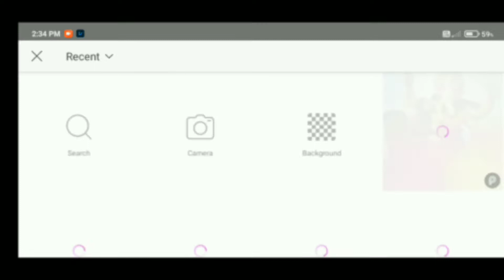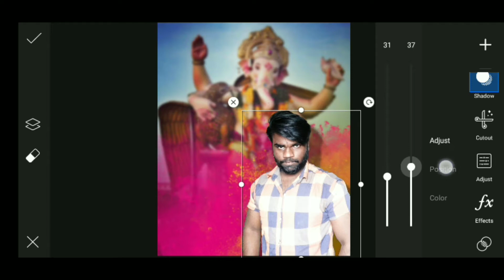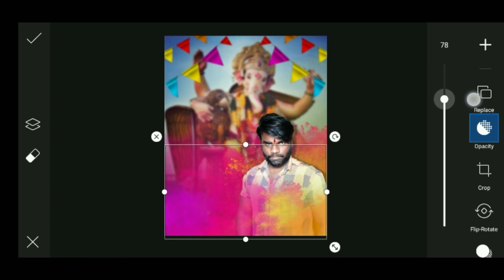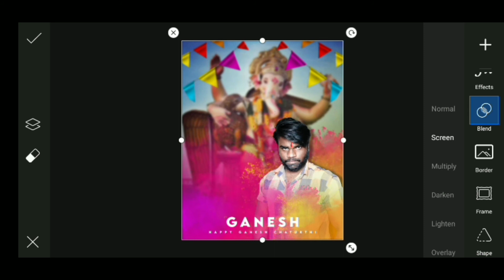వినాయక చవితి ఫోటో ఎడిటింగ్ తెలుగులో | 5 నిమిషాల్లో మీరు కూడా చేసుకోగలరు ! నేను గ్యారెంటీ 🔥